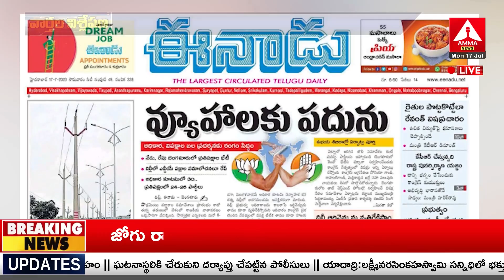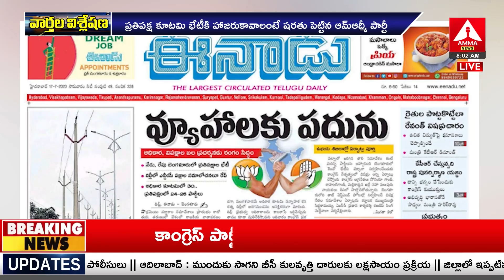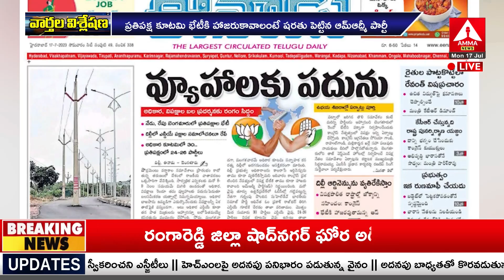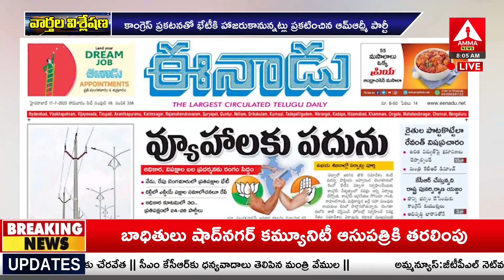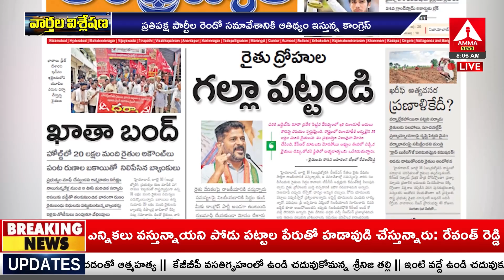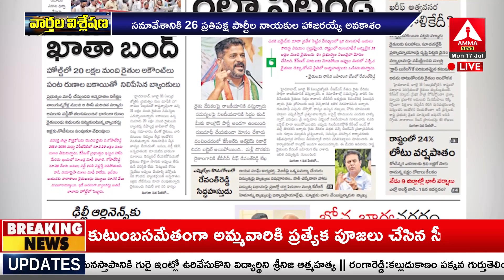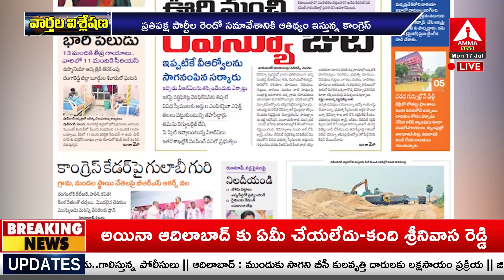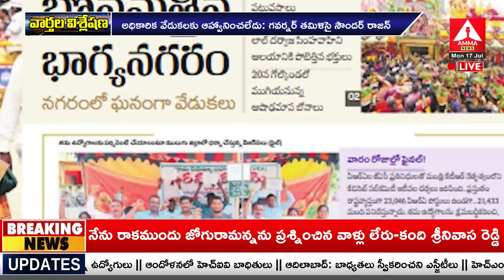Live : న్యూస్ స్కాన్ | News Scan 17-07-2023 | Daily News Pape | Telugu News Paper | Amma News